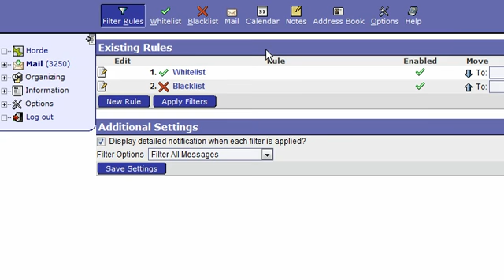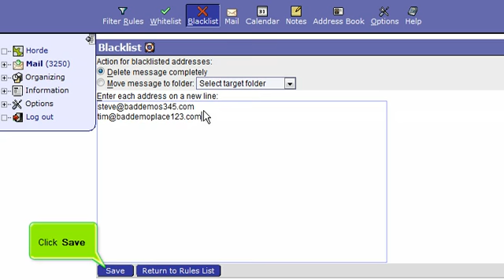How to setup email filters in Horde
FatCat Servers Video Tutorials How to setup email filters in Horde